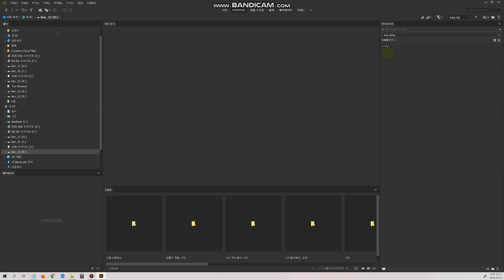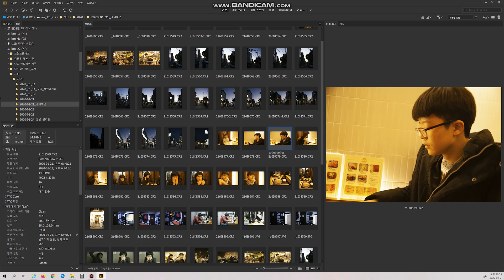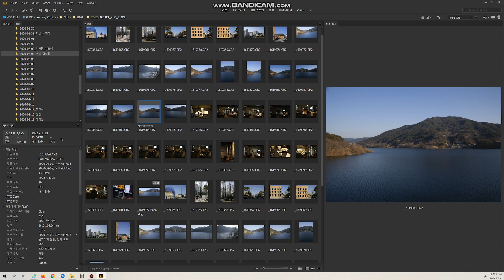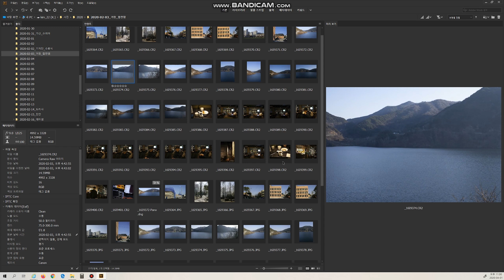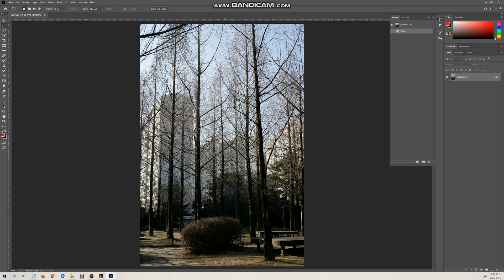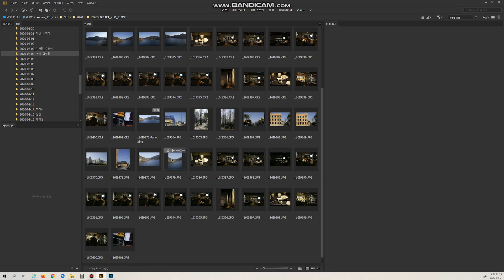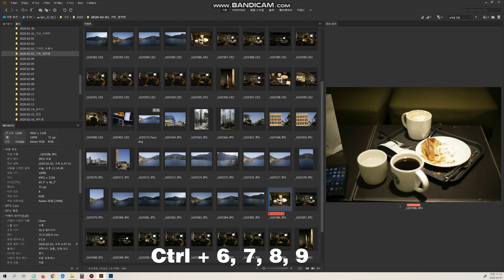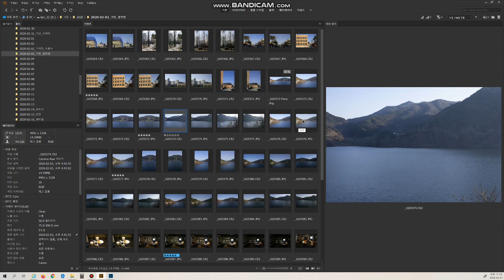Adobe Bridge 사용방법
브릿지 프로그램 사용방법에 대해 설명합니다.